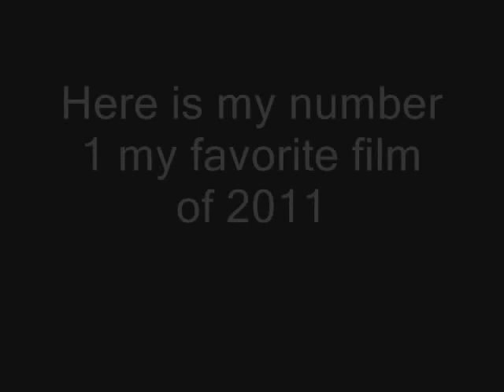My top 30 films of 2011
i had deleted my other vid because i had watched some more movies some films on here had changed